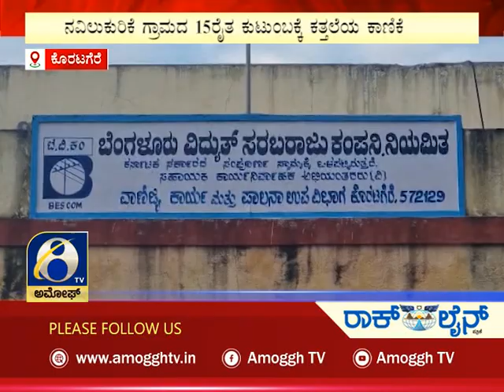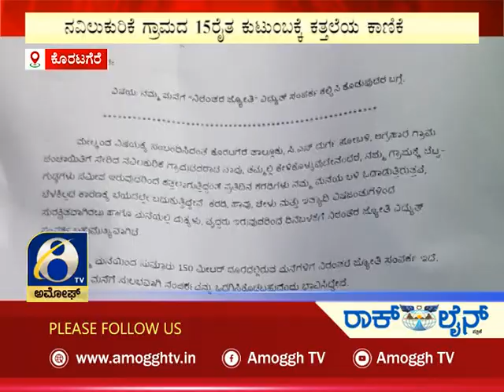ಅಮೋಘ್ ನ್ಯೂಸ್ | Amoggh News | @8pm | 23-05-2022